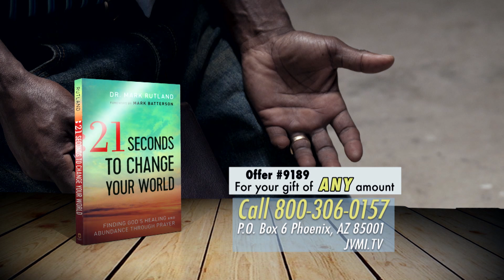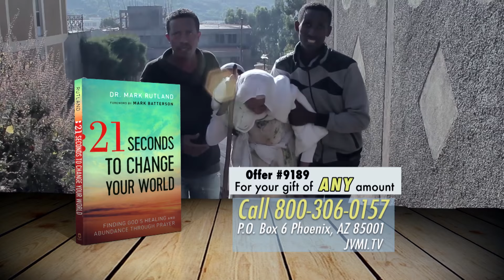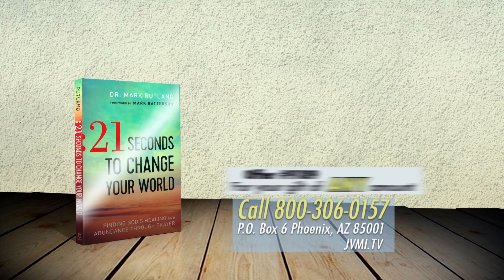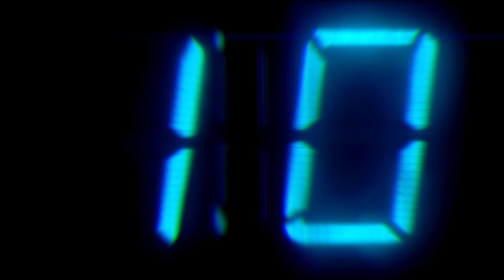Dr. Mark Rutland: 21 Seconds to Change Your World (Part 2) (May 17, 2016)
Hurting. Burdened. Confused. Depressed. We don’t like to admit it, but sometimes these words can describe a season of life even for Believers who love and faithfully follow Yeshua (Jesus). When an excruciating bout of depression led Dr. Mark Rutland to explore more deeply the subject of prayer, he came to understand that prayer holds a miraculous power for soul restoration. Dr. Rutland sits down with Jonathan Bernis to discuss his book, “21 Seconds to Change Your World,” revealing how you can discover the truth about God’s love and power that will both bless and heal you. Dr. Rutland is a New York Times bestselling author, educator, charismatic leader, businessman, and nationally recognized figure in Christian higher education.